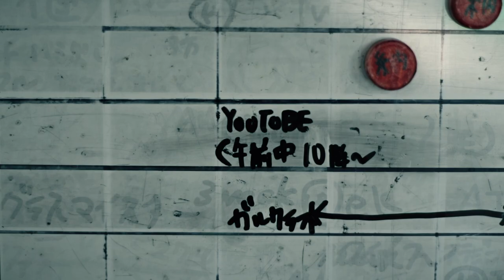ハイエースを叩いて直す！【板金修理編】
板金修理が必要になったハイエース。
今回は凹んだフロアーの板金修理の様子を職人さんにフォーカスしてドラマチックに仕上げてみました。